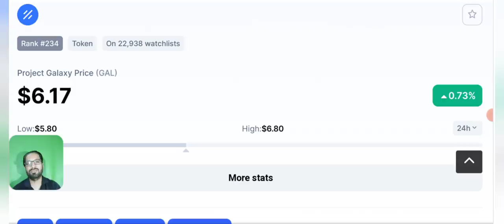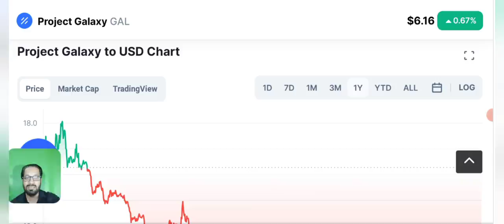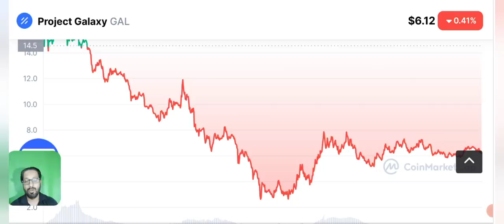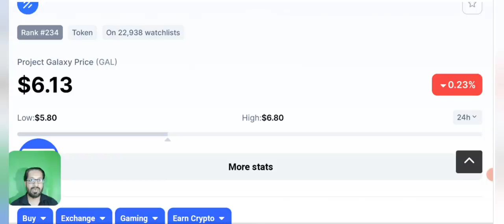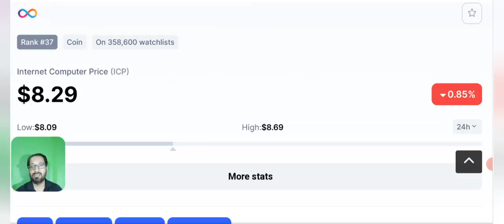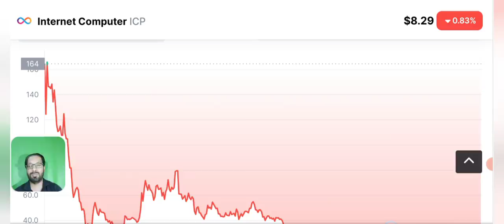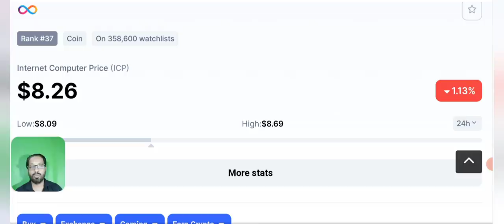Galaxy token (Gal) internet computer coin (ICP) price prediction - Buy now?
Asalam o alikum dear viewers, today i am here with price prediction of GAL TOKEN (Galaxy coin) & ICP (internet computer).
As binance Listed gal a new listed token a few days back and it was dump right after listing so what are the chances now ?  Is it going to pump soon ? And what about icp ?

My viewers asked me , which crypto to buy today and people were also in loss, so is this the best time to buy this crypto now ?

_____________________________/SOCIAL LINKS\___________________________________